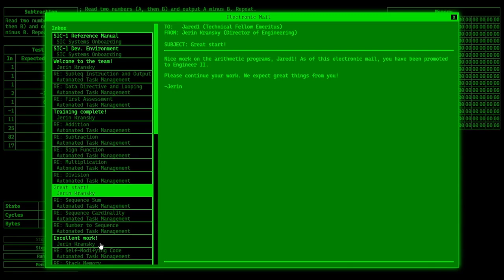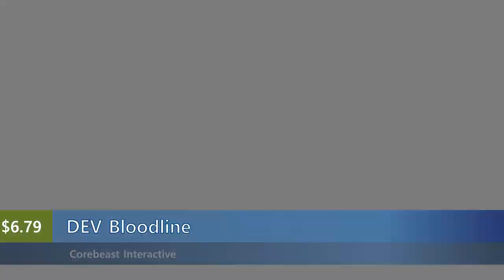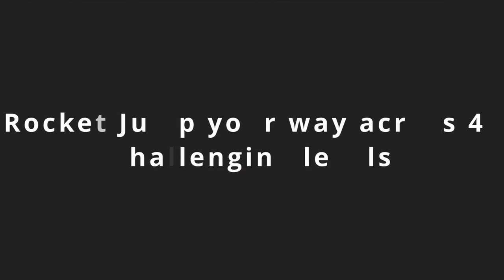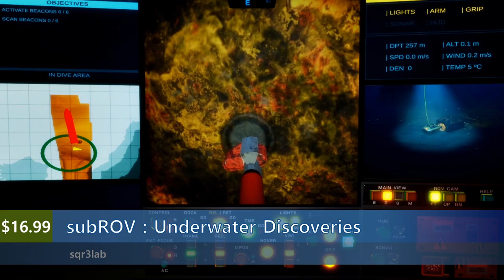New Steam Games December 2nd 2022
00:00 Intro
00:05 Super Kiwi 64
00:44 Warlords Under Siege
01:23 Eden's Last Sunrise
02:02 Krampus Kills
02:40 Dwarf's Adventure
03:19 FREAKOUT
03:43 Secret Agent 001
04:08 Shrine of the Spirits
04:32 Beach Invasion 1944
04:57 BLANK SPACE
05:21 The Seekers Survival
05:46 Star Devil
06:10 Technophobia Dead Metal Tournament
06:35 Moth Lake A Horror Story
06:59 PIGROMANCE
07:23 Missing Pictures Abel Ferrara
07:48 Fairground Power Polyp Simulator
08:12 SIC1
08:37 CRAP
09:01 Boat Rage
09:26 B.I.G
09:50 Reeve
10:15 Water Chaos
10:39 Bounty
11:04 Wonderputt Forever
11:18 From the Ashes
11:42 Long Drop
12:07 The True Love Rings
12:31 3 Households
12:56 VR Pterosaur
13:20 Burnhouse Lane
13:45 List Game of Candles
14:09 Slurpies FREE
14:34 Tetris Christmas
14:58 Space Haste 2
15:23 VR Dinosaur Invasion
15:47 Basement of Hellish
16:12 DEV Bloodline
16:36 Into the Nightmare
17:01 Bridge Engineer
17:25 Rocket Escape
17:50 Raiders of Ruin
18:14 subROV Underwater Discoveries
18:39 Fantasy of War
19:03 Dungeon of Death
19:28 Wintersdawn in the Deep
19:52 1 Day Later Escape Zombie Hospital
20:17 Saint Kotar The Crawling Man
20:41 Pirates Digital Strategy Game
21:06 十三月のふたり姫／The 13th month
21:30 Sonucido The Mage A Dungeon Crawler by Daniel da Silva
21:55 NONOGRAM GIRL's SWEETS II
22:19 Professor Crackbrain And the awakening of the weredog
22:44 Outro